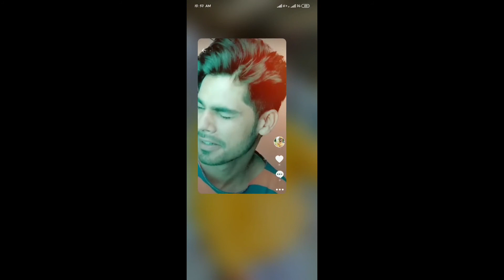Jisne bhi ye socha ki main dar gaya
Plz.